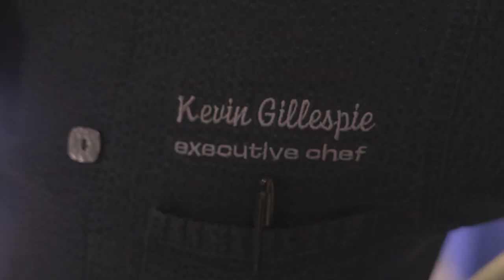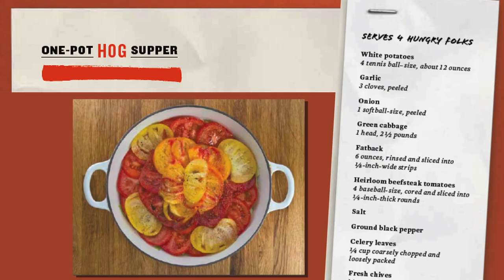Get to Know Chef Kevin Gillespie, Author of "Fire in My Belly"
Kevin Gillespie, Top Chef fan favorite and author of "Fire in My Belly," takes us back to his Georgia roots in this video. Come along as Kevin takes us to meet his family and shares his philosophy about food and cooking.

"Fire In My Belly" celebrates good ingredients with more than 120 hip, accessible recipes presented in a cutting-edge design. This book taps into our national obsession with knowing where our food comes from. Kevin's southern charm, passion, and funny stories guide readers through one-of-a-kind chapters, like "Foods You Thought You Hated," "When I Want to Eat Healthy," "My Version of Southern Food," "World Classics Revisited," and "Junk Food." Fire in My Belly shows cooks what to do with fresh farmers' market foods while providing a backstage pass to the life of a rising culinary star.